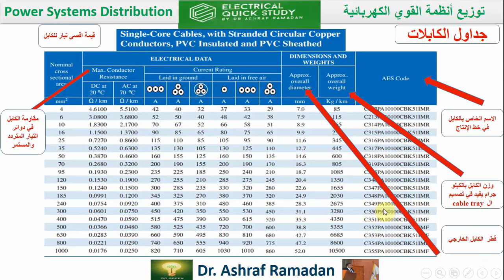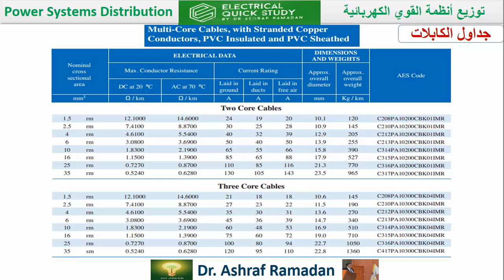الكابلات - الجزء الرابع - جداول الكابلات